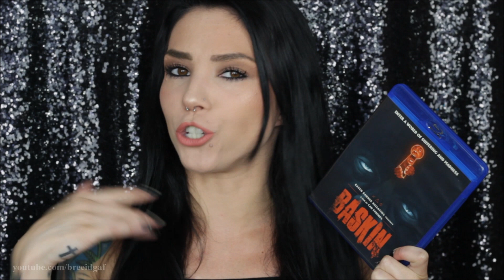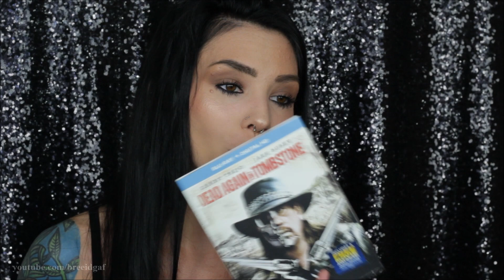July 2019 | Horror Pack Unboxing! | SO GOOD!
HELLO CREEPY PEOPLE! Today we are reviewing the June movies AND unboxing the new movies for the month of July! Have you seen any of these?! Let me know down below and of course..thumbs up and most importantly, STAY CREEPY! xoxo

❤Camera I Use: Canon EOS Rebel t3i 600D
❤Editing Program I Use: Windows Movie Maker
❤VLOGGING Camera I Use: Sony Cyber-Shot DSC-HX90V

-BreeAnn xoxo